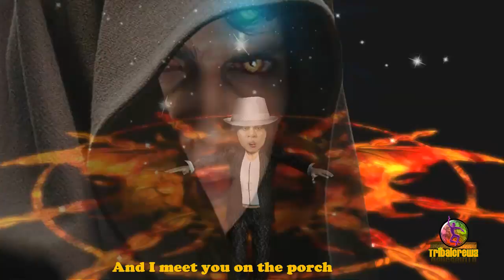Namewee ft Ali: what does the chinese says?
Namewee's New Video, Must See!